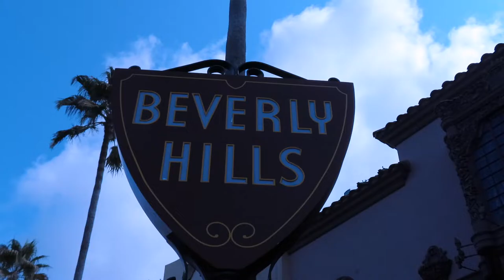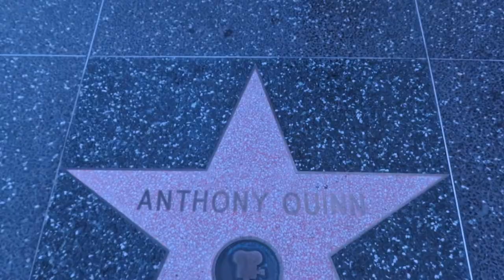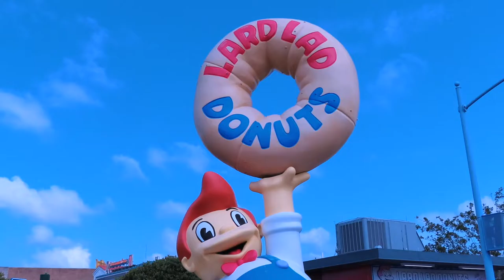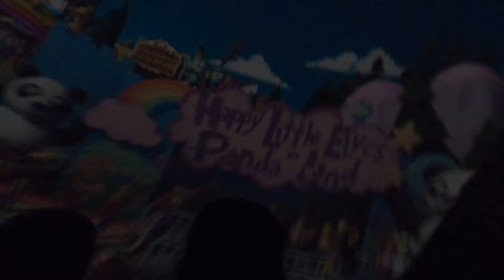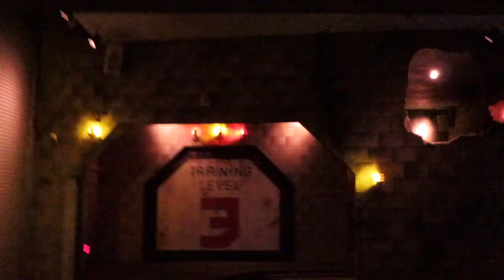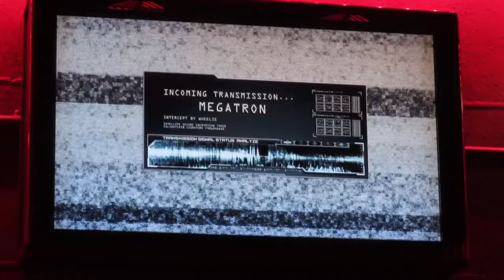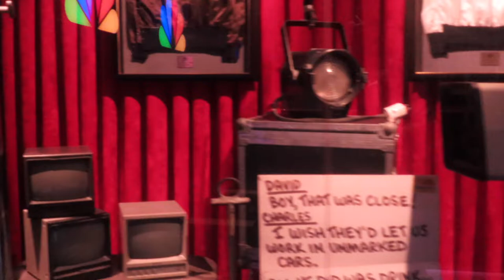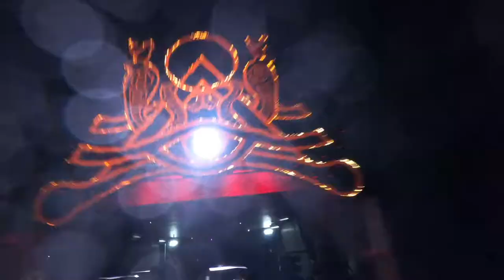“WeTried EVERY Ride at Universal Studios Orlando – Here’s What Happened"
WE FINALLY MADE IT TO OUR BIG ADVENTURE WE ARE TAKING OVER UNIVERSAL STUDIOS AND ISLAND OF ADVENTURE THIS IS GOING TO BE EPIC.

 LIKE SHARE SUBSCRIBE TURN ON THAT BELL 🔔 NOTIFICATION AND COMMENT DOWN BELOW THANK YOU TO EVERYONE WHO HAS SUBSCRIBE TO THE CHANNEL WE LOVE YOU YOUTUBE FAMILY ✌🏽 FOLLOW OUR SOCIAL MEDIA LINKS ARE BELOW.

00:00 Introduction
01:58 Entering Universal Studios
08:39 Simpsons Ride
11:26 ET Ride
12:33 Spongebob Gift Shop
14:22 Men In Black Attraction
17:31 Fast And Furious Attraction
22:59 Transformers Ride
24:05 Minions Ride